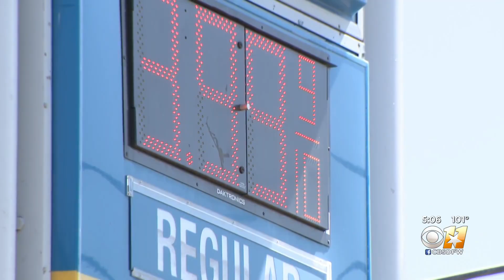Gas prices fall below $4... finally!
Gas prices started to fall below the $4 mark in North Texas on Wednesday, attracting drivers who would have balked at the cost just a few months ago.